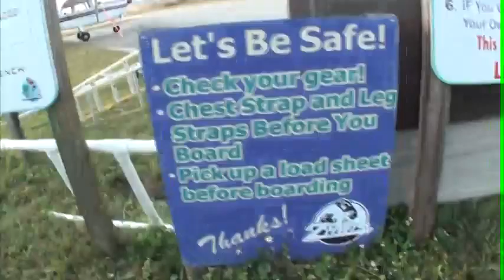12.08.2012 Bristol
Tandem